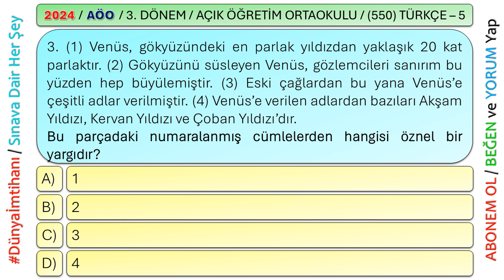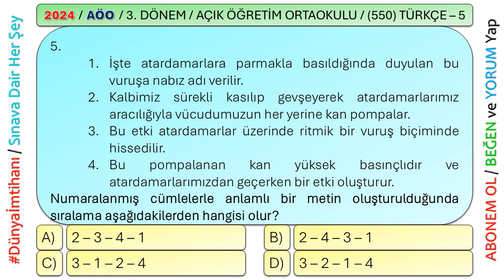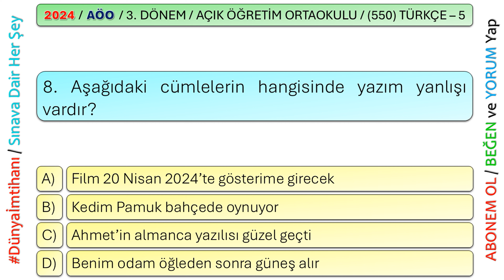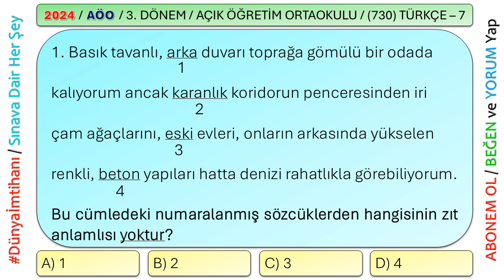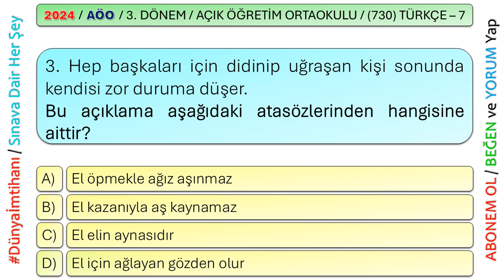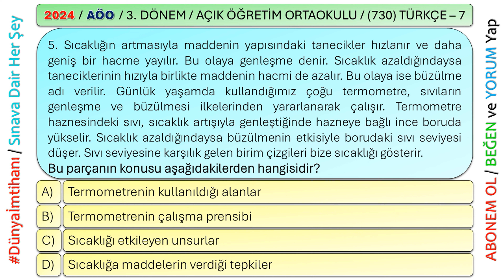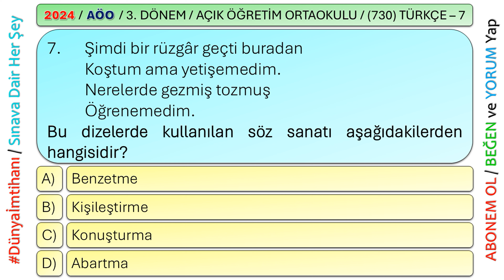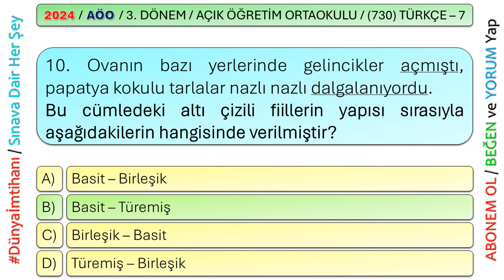2024 / 3. DÖNEM / AÇIK ÖĞRETİM ORTAOKULU / (550) TÜRKÇE – 5 / (730) TÜRKÇE – 7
Özellikle belirtmek isterim ki; hazırlamış olduğum videom çıkmış sınav sorularının görsellendirilerek seslendirilmesinden ibarettir. Bu nedenle konu şeklinde çalıştıktan sonra pekiştirmek amaçlı videomda soru çözme işlemi yapmanız kanaatimce daha etkili olacaktır.